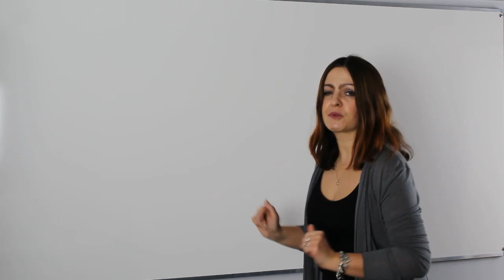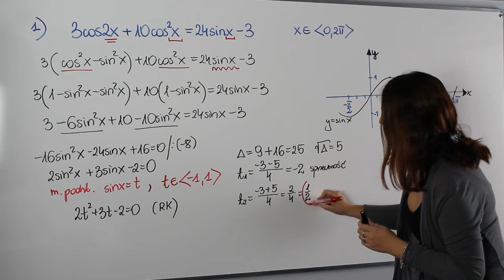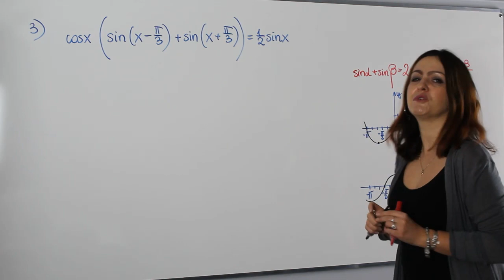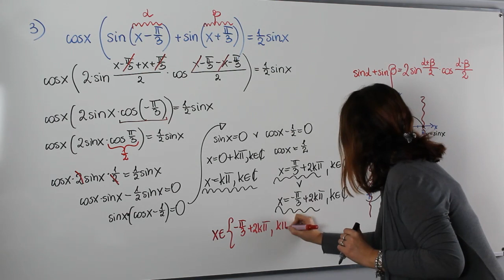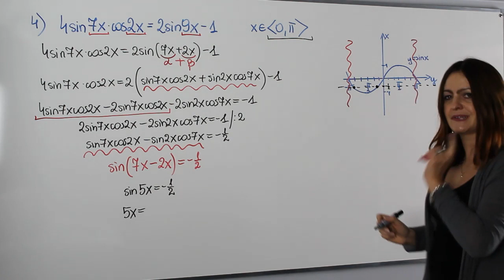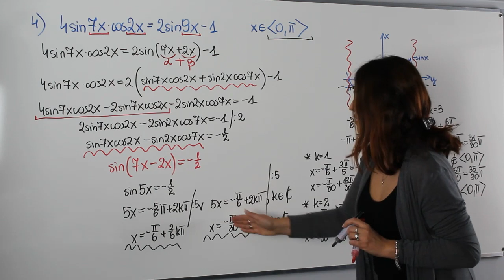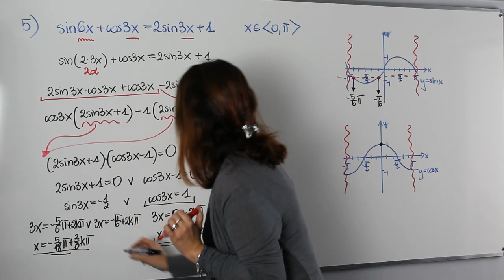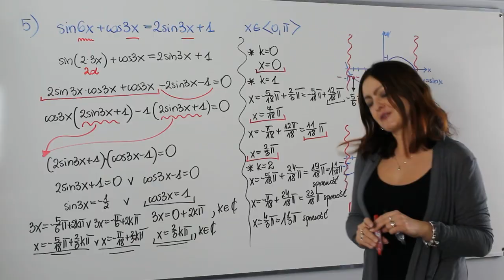Trygonometria - część I - A co było na maturze rozszerzonej?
Witaj w cyklu spotkań "A co było na maturze?". Na dzisiejszej lekcji powtórka z trygonometrii. Zobacz zadania, które pojawiły się na ostatnich maturach z tego zakresu .

Serdecznie zapraszam!!!